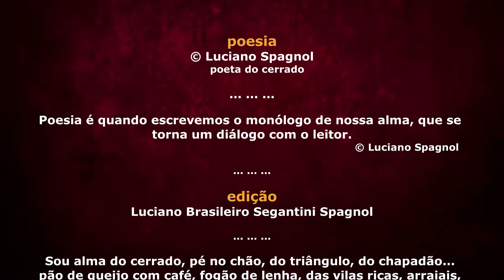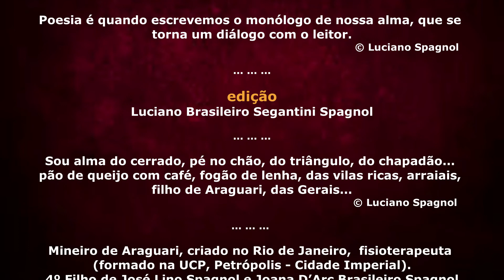NA MADRUGADA ... © Luciano Spagnol (poeta do cerrado)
NA MADRUGADA

um aperto no peito árido e ramoso
sussurrando a saudade num rigor
suspirando a dor cheia de amargor
um silêncio nu, descalço e moroso

uma encenação do sono malicioso
um pactuar medroso com o temor
um desanimo calado em dó menor
um maldoso sentir vazio assustoso

a soltar dos olhos lágrimas sofridas
partidas, uma sensação desfolhada
como se estivesse esfolando vidas

assim, adentra cada minuto do nada
numa ausência e sofrências nutridas
no compulsar solitário da madrugada

04’08”, 17/10/2021 – Araguari, MG

Virtues Inherited, Vices Passed On de Chris Zabriskie é licenciada de acordo com a licença Atribuição 4.0 da Creative Commons.